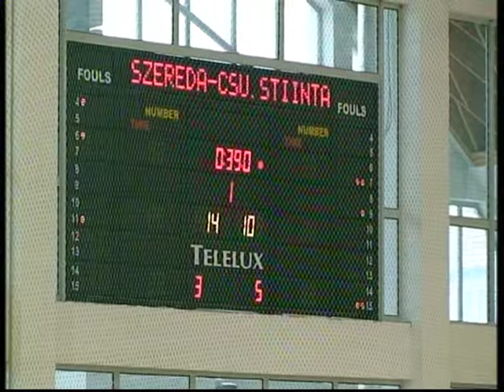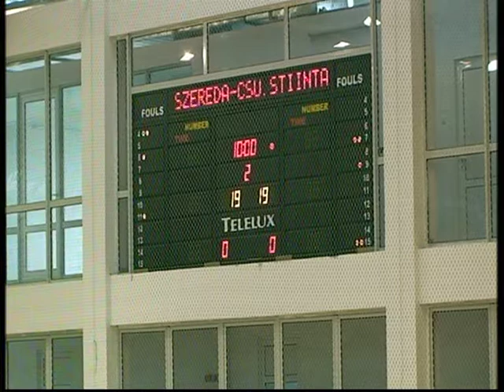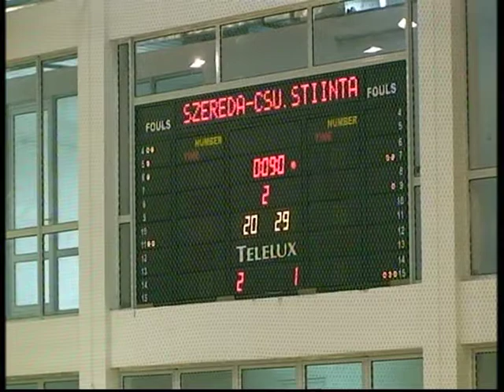CSU Stiinta - BC Miercurea Ciuc(1)